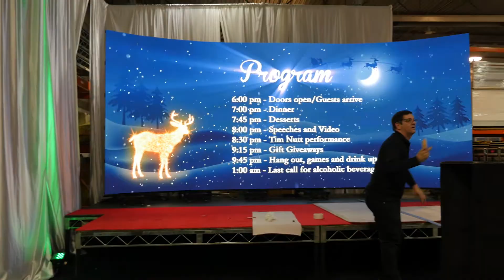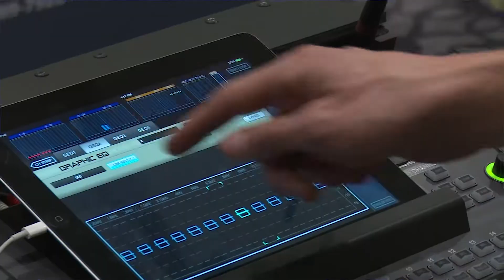Careers at SW Event Technology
For information about career opportunities at SW Event Technology please